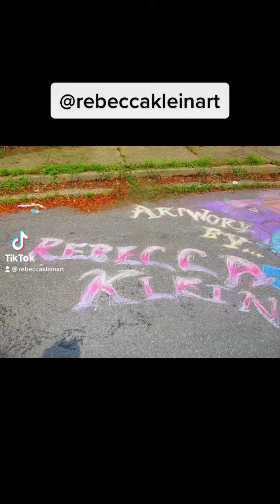Alice in wonderland street art 2017 by Rebecca Klein